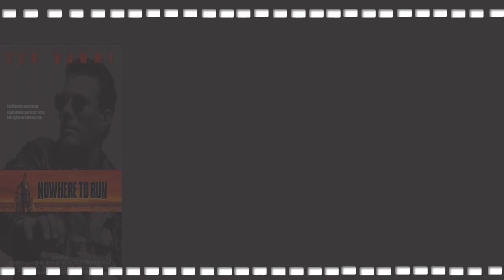Jean Claude Van Damme Movies Timeline: From Bloodsport (1988) To We Die Young (2019)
Van Damme was born Jean-Claude Camille François Van Varenberg in Berchem-Sainte-Agathe, Brussels, Belgium, to Eliana and Eugène Van Varenberg, an accountant. "The Muscles from Brussels" started martial arts at the age of eleven. His father introduced him to martial arts when he saw his son was physically weak. At the age of 12, Van Damme began his martial arts training at Centre National De Karate (National Center of Karate) under the guidance of Master Claude Goetz in Ixelles, Belgium. Van Damme trained for 4 years and earned a spot on the Belgium Karate Team. He won the European professional karate association's middleweight championship as a teenager, and also beat the 2nd best karate fighter in the world. His goal was to be number one but got sidetracked when he left his hometown of Brussels. In 1976 at the age of sixteen, Jean-Claude started his Martial Arts fight career.
Jean-Claude retired from martial arts in 1982, following a knockout over Nedjad Gharbi in Brussels,Belgium. Jean-Claude posted a 18-1 (18 knockouts) Kickboxing record, and a Semi-Contact record of 41-4. He came to Hong Kong at the age of 19 for the first time and felt insured to do action movies in Hong Kong. In 1981 Van Damme moved to Los Angeles. He took English classes while working as carpet layer, pizza delivery man, limo driver, and thanks to Chuck Norris he got a job as a bouncer at a club. Norris gave Van Damme a small role in the movie Missing in Action (1984), but it wasn't good enough to get anybody's attention. Then in 1984 he got a role as a villain named Ivan in the low-budget movie No Retreat, No Surrender (1986). Then one day, while walking on the streets, Jean-Claude spotted a producer for Cannon Pictures, and showed some of his martial arts abilities which led to a role in Bloodsport (1988). But the movie, filmed in Hong Kong, was so bad when it was completed, it was shelved for almost two years. It might have never been released if Van Damme did not help them to recut the film and begged producers to release it. They finally released the film, first in Malaysia and France and then into the U.S. Shot on a meager 1.5 million dollar budget, it became a U.S box-office hit in the spring of 1988. It made about 30 million worldwide and audiences supported this film for its new sensational action star Jean-Claude Van Damme.

His martial arts assets, highlighted by his ability to deliver a kick to an opponent's head during a leaping 360-degree turn, and his good looks led to starring roles in higher budgeted movies like Cyborg (1989), Lionheart (1990), Double Impact (1991) and Universal Soldier (1992). In 1994, he scored with his big breakthrough $100 million worldwide hit Timecop (1994). But in the meantime, his personal life was coming apart. A divorce, followed by a new marriage, followed by another divorce. It began to show up in his career when his projects began to tank at the box office - The Quest (1996), which he directed; Maximum Risk (1996) and Double Team (1997). The three films made less than $50 million combined. In 1999 he remarried his ex-wife Gladys Portugues and restarted his lost career to attain new goals. With help from his family he faced his problems and made movies like Replicant (2001), Derailed (2002), and In Hell (2003) which did averagely in box office terms, but he tried to give his fans the best, his acting in those movies got better, more emotional and each movie was basically in different action tones.
Bloodsport
Black Eagle
Cyborg
Kickboxer
Lionheart
Death Warrant
Double Impact
Universal Soldier
Nowhere to Run
Hard Target
Timecop
Street Fighter
Sudden Death
The Quest
Maximum Risk
Double Team
Knock Off
Legionnaire
Universal Soldier: The Return
Replicant
The Order
Derailed
In Hell
Wake of Death
Heist School
Until Death
JCVD
Universal Soldier: Regeneration
Soldiers
Assassination Games
Dragon Eyes
The Expendables 2
Universal Soldier: Day of Reckoning
6 Bullets
Welcome to the Jungle
Enemies Closer
Swelter
Full Love
Pound of Flesh
Jian Bing Man
Kickboxer: Vengeance
Kill'em All
Kickboxer: Retaliation
Black Water
The Bouncer
We Die Young